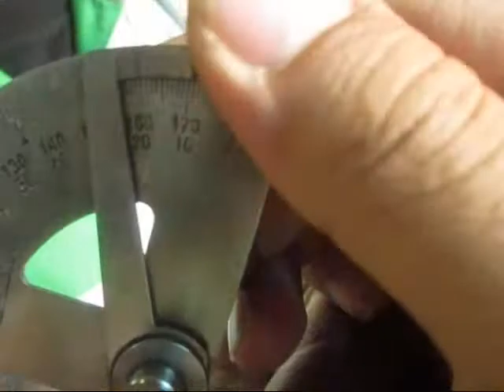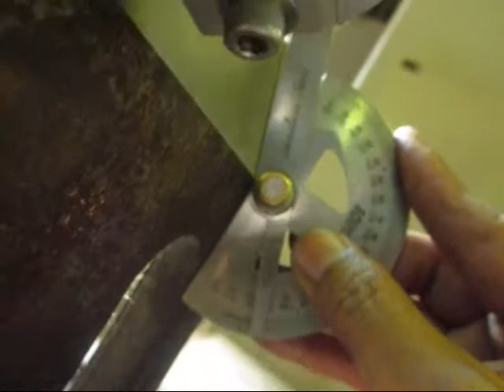How to setting kanefusa lapper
kanefusa lapper type B new
untuk asah pisau rotary, waktu asah 5 feet kurang dari 5 menit dan 9 feet kurang dari 15 menit

hubungi ke kami
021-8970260